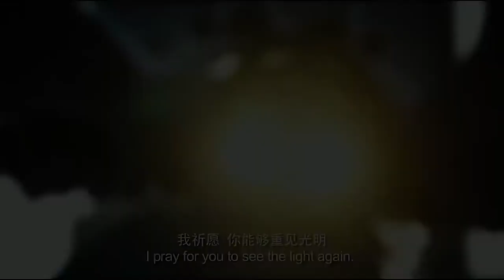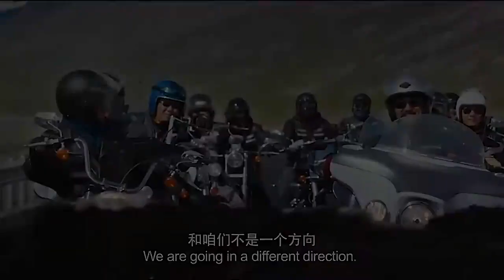天籁梦想：四个孩子一只眼，为了梦想不惧艰幸，砥砺前行，天籁之音令人泪奔 . nr dwa w moim rankingu z filmu ballata z tybetu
tutaj link do całego filmu jeżeli Was zainteresuje

film jest oparty na faktach autentycznych i jest wart obejrzenia .
muzyka i filmy nie są monetyzowane  przez mój kanał i wszystkie reklamy jezeli się pojawia sa monetyzowane dla właścicieli praw autorskich .
jezeli bedzie zainteresowanie taka muzyką i filmami , pomyslę o osobnym kanale lub jakiejś zakładce gdzie bede wklejał linki lub filmy i muzykę z Chin , która ja lubie i wielu z Was , ktorzy podsyłacie mi takie linki lub nazwy